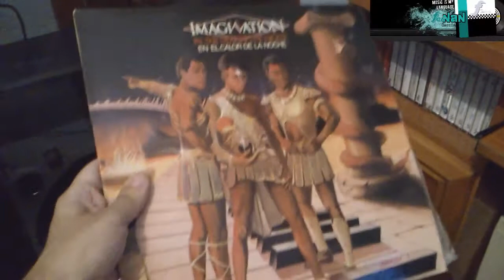Buena música en vinilo.. by FERNAN 2014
Hoy le toca el turno a otra buena canción de los 80 en vinilo..esta vez no diré de qué se trata ..lo descubrireis cuando muestre la portada del disco . Todo un clásico del disco-funk de 1982 licenciado por Movieplay en España , luego pasó a ser Fonomusic . He de dar las gracias a Axel Casas por dejarme usar uno de sus videos para la intro .